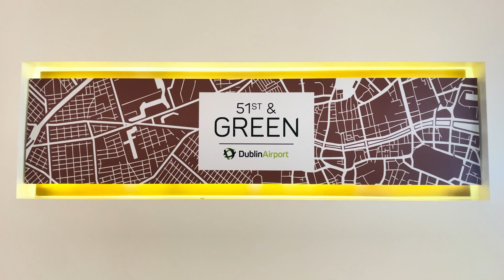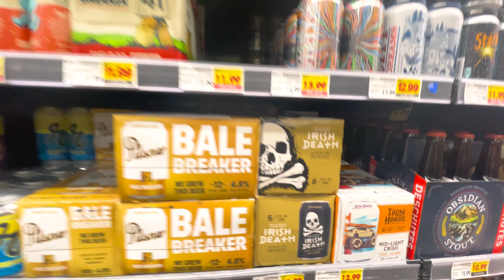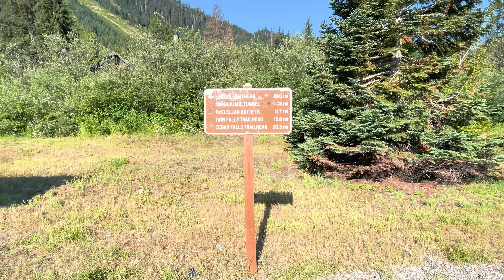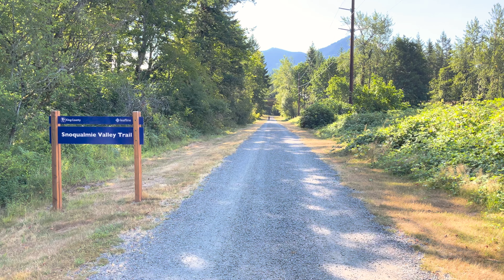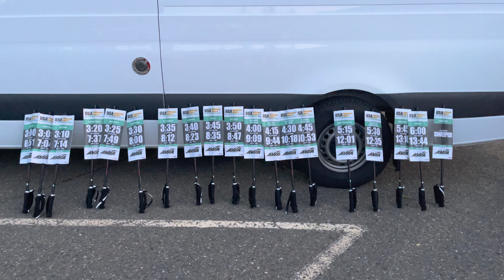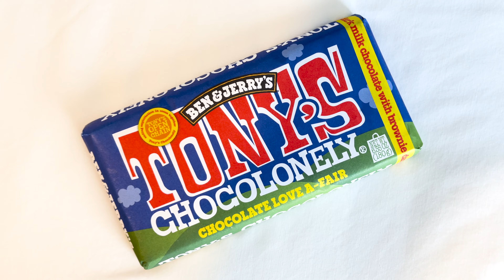Jack & Jill's Downhill Marathon 2023: Review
I ran the Jack & Jill's Downhill Marathon in Washington State USA, in July 2023. I decided to make a video to try and encapsulate my experience, and what I thought of the race from start to finish.

The Jack & Jill's Marathon is promoted as a Boston Qualifier and one of the then most scenic marathons in the USA. At the end of the video I try and assess each of these claims.

Much of the video will be about my journey to and from the race which may be of no interest to you, so I have put chapter markers in so you can skip through to the bits you might be interested in.

00:00 Introduction
00:13 Why I made this video
00:32 Taxi!
03:20 Flight
06:27 Goodbye Seattle
07:23 Issaquah
08:40 North Bend
10:31 Meadowbrook Farm
10:54 Hyak
12:04 The Snoqualmie Tunnel
14:30 The Finish Line
16:27 Bib Pick Up
17:31 Race Morning
18:56 Pre Race Thoughts
20:50 Not long Now
23:44 Kit
25:37 The Race Start
41:56 What did I learn?
44:10 Hello Seattle

SHOE:
Manufacturer: The North Face
Model: Summit Vectiv Pro Trail
Colour: Bluebird/Set Sail
Size: US 13 / EUR 47 / CM 31 / UK12
Weight (as tested): 327g / 11.53oz (Left Shoe) 328g/11.57oz (Right Shoe)
Midsole Drop: 6mm
Stack height
Cost: €250.00/$250.00/£225/AU$420.00
Purchased From: The North Face
Location: Online
Date: 22 May 2023

HAT:
Manufacturer: On-Running
Model: On-Running Lightweight Cap
Colour: ORANGE
Size: One Size
Weight (As Tested): 55g/1.94oz
Cost: Ireland €39.95 / US: $39.99 / UK: £30.00
Purchased From: This was a present. Thanks again Mick

GLASSES:
Manufacturer: Rudy Project
Model: Rydon Running + Insert Anti-Fog Coating
Colour: Matte Pacific Blue (Running Edition) / ImpactX 2 Photochromic Red
Size: One Size
Weight (As Tested): 35g / 1.23oz
Cost: Rydon Sunglasses: £143.99 / $195.56 / €159.58
Clip in prescription insert: £312.99/ $425.07 / €346.79
Money conversion by Siri from Sterling at 15:38 on December 17th 2020
Purchased From: Rx Sport
Location: Online
Date of Purchase: 17th November 2020

TOP:
Manufacturer: Soar Running
Model: Mens Race Race Vest Team Edition
Colour: Purple
Size: Medium
Weight: 50g/1.76oz
Cost: €115.00 /£75.00/ $105.00/AU$165.00
Purchased From: Soar Running
Location: Online
Date: 11 july 2023

SHORTS:
Manufacturer: On-Running
Model: Ultra Shorts
Colour: Black
Size: Medium
Weight (As Tested): 141g/4.95oz
Cost: €119.95/$119.99/£100.00/AU$159.95
Purchased From: On-Running
Location: Online
Date: 25 July 2023

SOCKS:
Manufacturer: On-Running
Model: Mid Sock
Colour: Rust Navy
Size: XL
Weight (as tested, single sock): 18g / 0.65oz
Cost:£18.00 / €19.95 / $19.99 / AU$26.95
Purchased from: On-Running
Location: On-Running Store
Date: 8th October 2021

STUDIO TOP:
Manufacturer: Saysky
Model: Combat Logo T-Shirt
Colour: Beige
Size: Medium
Weight (as tested): 95g/3.35oz
Cost: €55.00/$62.00/£49.00
Sent by: Saysky
Location: Online
Date: 28 February 2023

Studio Audio Recorder: Zoom F3 Field Recorder
Studio Microphone: Deity S-Mic 2S

Recorder:
Atomos Ninja V+ 8K RAW HDR monitor recorder

Intro and end music:
Goggles Extract Sound: Royale by Josh Lippi & The Overtimers

Goggles Identity by Unthink

Exterior Location: The Barrow Way, Muine Bheag, County Carlow, Ireland

Details accurate as per day of posting